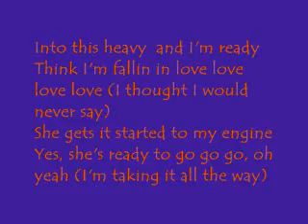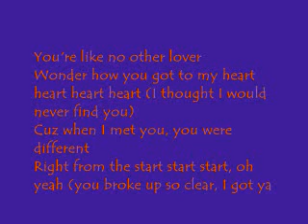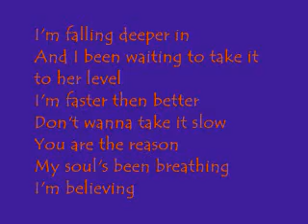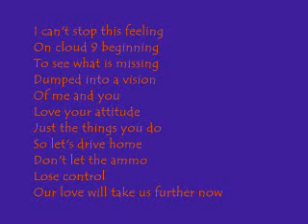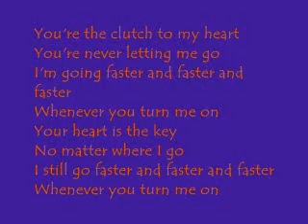Clutch - Jackie Boyz